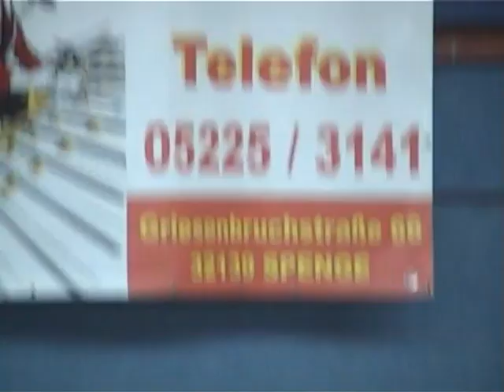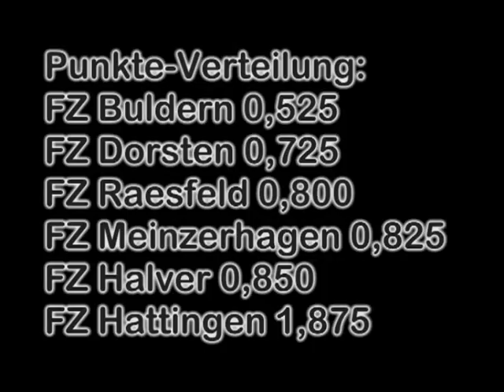Landesmeisterschaft - 2005 Lenzinghausen - LandesMusikVerband NRW 1960 e.V.